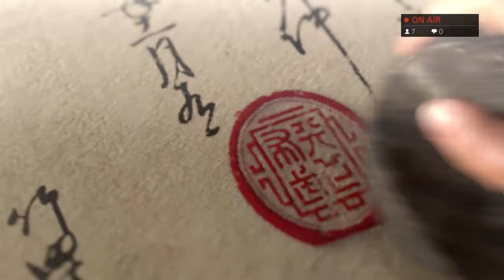【戦国最強BBA】信長の野望・大志【上級赤井輝子プレイその5】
初見さん歓迎！基本マイペースなぼやきプレイです。基本、何でも雑談歓迎です。
エディットキャラ作成枠に時間をかけます！特に上記ゲームをやったことのある方、購入を検討中の方、ぜひぜひご参加ください。

主に、真・三國無双【Dynasty Warriors】・信長の野望【Nobunaga no Yabou】など 無双シリーズや歴史ゲーム、またはシミュレーションゲームのプレイ動画をupしていきます。PS4からの生配信もたまにしています。
ニコ動コミュニティ［ヌキヲのマイペースゲーム配信］：